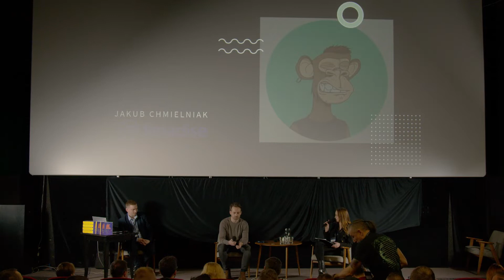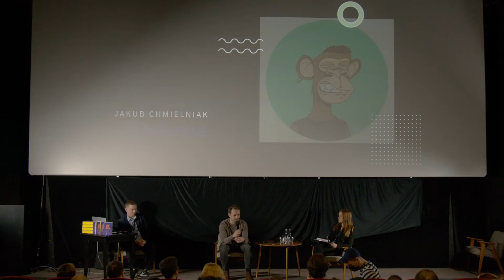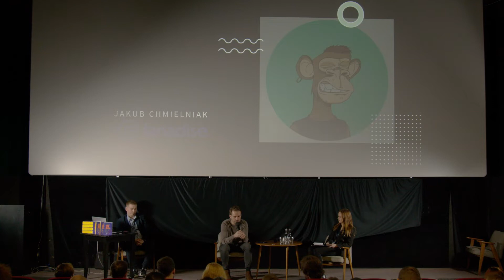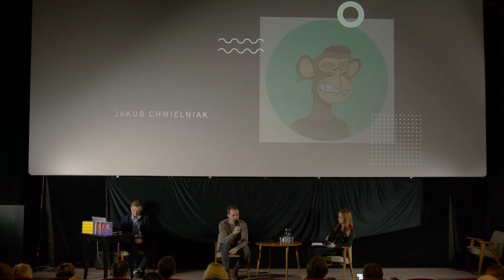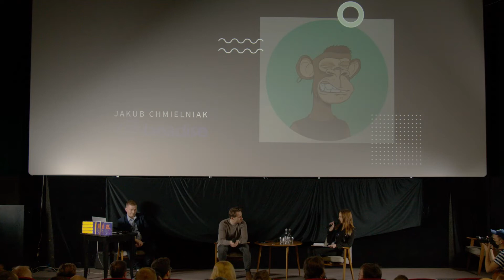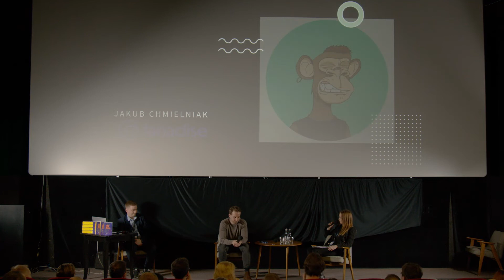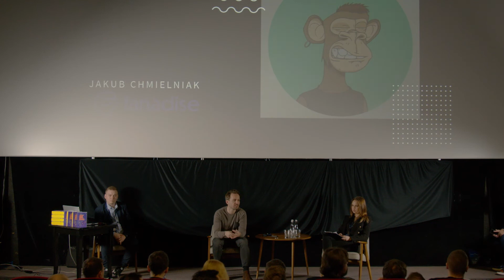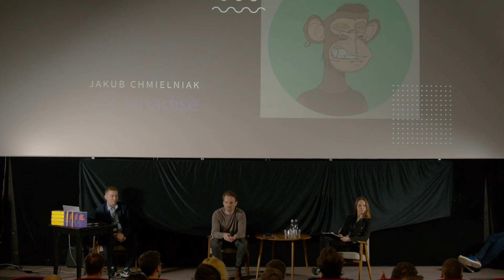Czym jest NFT i jaka jest jego przyszłość? - Jakub Chmielniak, Katarzyna Jakubowska | CryptoVerse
Już teraz zarezerwuj miejsce na najbliższe CryptoVerse Expo

Materiał zarejestrowany podczas CryptoVerse Expo #1 17 lutego 2022.
Informujemy, że inwestowanie na rynkach finansowych oraz w kryptowaluty może wiązać się z istotnym poziomem ryzyka i może spowodować wystąpienie znacznych strat zainwestowanych środków finansowych. Inwestorzy powinni posiadać wystarczającą wiedzę, aby zrozumieć ryzyko związane z inwestowaniem i byli w stanie świadomie podejmować decyzje. Inwestowanie w firmy, projekty i startupy, a w szczególności w nowe podmioty, wiąże się z wysokim ryzykiem finansowym, które może prowadzić do utraty części lub całości zainwestowanych środków. Ze szczególną uwagą należy traktować instrumenty finansowe oparte na depozycie zabezpieczającym. W przypadku jakichkolwiek wątpliwości zasięgnij porady niezależnego doradcy inwestycyjnego.

WYŁĄCZENIE ODPOWIEDZIALNOŚCI
Wszystkie treści prezentowane podczas prelekcji i debat mają wyłącznie charakter informacyjny i prezentują opinie własne autorów. Treści te sporządzone zostały rzetelnie, z należytą starannością i nie stanowią podstawy do podejmowania decyzji inwestycyjnych, porady inwestycyjnej ani rekomendacji w rozumieniu rozporządzenia Ministra Finansów z dnia 19 października 2005 r. w sprawie informacji stanowiących rekomendacje dotyczące instrumentów finansowych, ich emitentów lub wystawców (Dz. U. z 2005 r., Nr 206, poz. 1715). Organizatorzy, partnerzy, patroni i prelegenci nie ponoszą odpowiedzialności za wszelkie transakcje, szkody, poniesione wydatki oraz utracone korzyści powstałe w związku z decyzjami inwestycyjnymi podejmowanymi w oparciu o udostępnione podczas prelekcji i debat treści. Należy mieć również na uwadze, że historyczne wyniki nie stanowią gwarancji, że przyszłe rezultaty będą podobne.